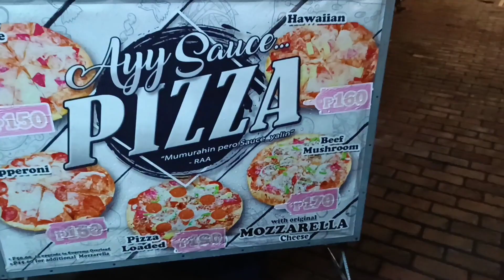(VLOG#97) DADE COMPILATION NO.1